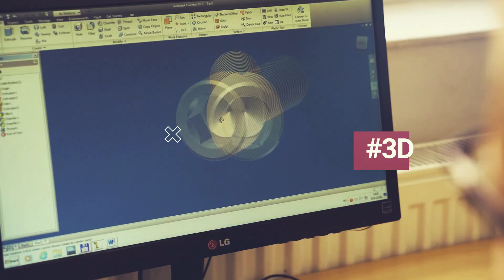Élelmiszeripari gépész technikus - beiskolázási videó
Egy kicsit bővebben az élelmiszeripari gépész technikus képzésünkről.

Köszönjük a sok munkát és segítséget!!!